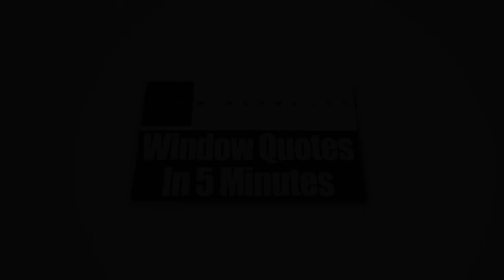Home Windows Elm Grove WI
Do you want to change your old windows with new ones so you can save your energy bills? Then, check out the replacement windows service that Zen Windows Milwaukee offers.

Zen Windows Milwaukee is Wisconsin’s top window source. Our windows are proven to be energy efficient plus they come in various materials and styles too. These include awning windows, bay windows, bow windows, casement windows, double hung windows, garden windows, hopper windows, picture windows, round top windows, slider windows, and special shape windows.

At our company, we only provide the best quality windows available in the market today. If you contact Zen Windows, there will absolutely no salesman in your home to give you a long and boring sales talk about how great our products and services are. Instead, you’ll find yourself dealing with the owner of the company, and he is Brad Blavat. This is because he feels that it is part of his responsibility to know the needs of each of client. We want to get things done as soon as possible so we won't give sales pitches nor play pricing games with you.